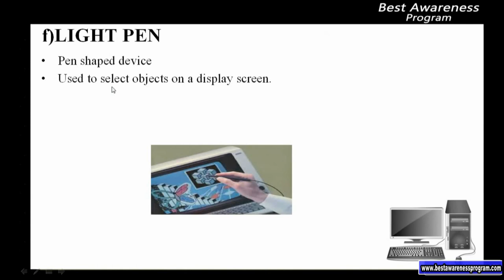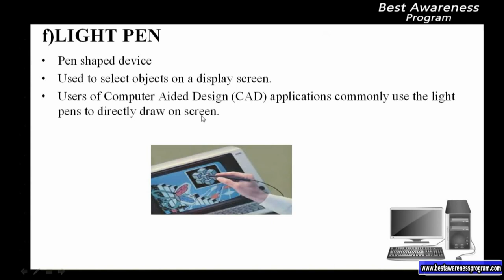Hardware and Software: Types of input device- Light pen Part 35 of 3rd term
This video represent Hardware and Software: Types of  input device- Light pen Part 35 of 3rd term